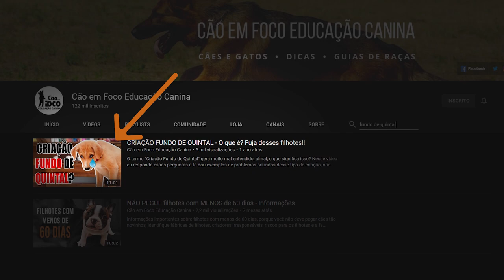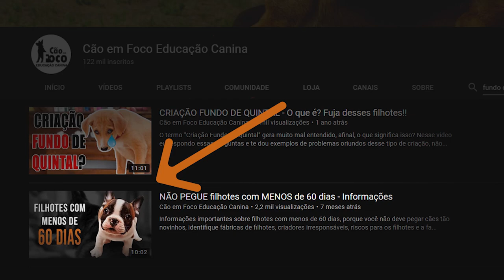PITBULL vs STAFFYBULL - Comparação de raças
Comparação de peso hoje no canal, American Pitbull Terrier versus Staffordshire Bull Terrier, descubra tudo, diferenças físicas, comportamentais, origem e muito mais!